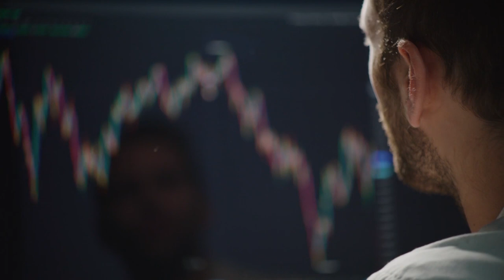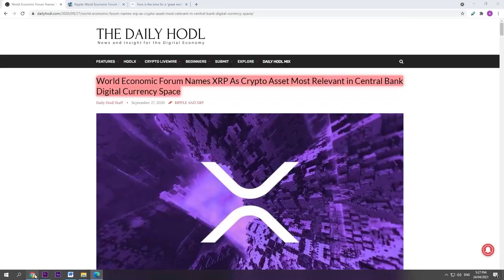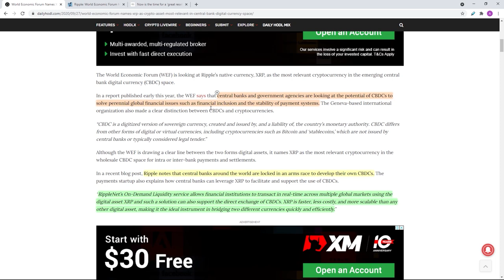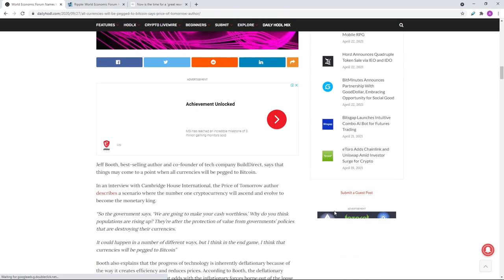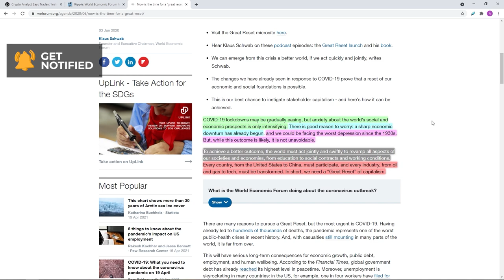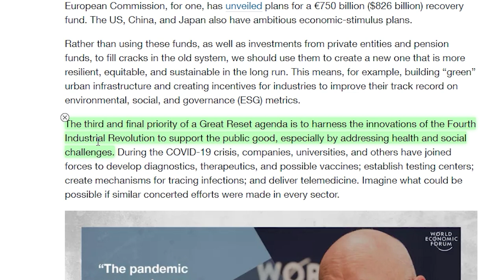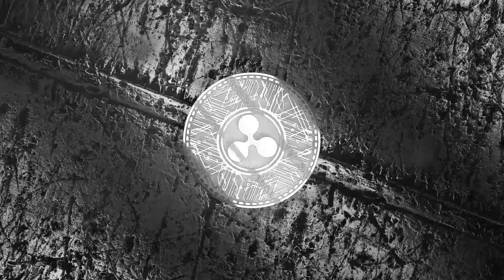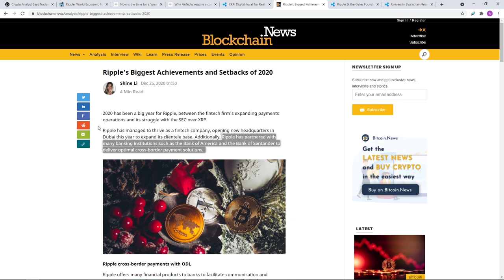XRP: The Hidden AGENDA Behind Ripple XRP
XRP would be great for world-wide banking, but what's the agenda behind it?

Ripple is an Internet-based real-time gross settlement or RTGS system that is aiming to revolutionize the world’s payment systems. The Ripple platform includes an open-source distributed Internet protocol, consensus ledger, and a native cryptocurrency called XRP. The most interesting thing that makes Ripple stand out apart is that it is more than just a cryptocurrency.

The platform offers businesses of all kinds and sizes the ability to quickly and cost-effectively process transactions across borders in real time using smart remittance technologies. Most reports presented Ripple, which uses blockchain technology, as a solution for multiple sectors, from governance, finance, health care, and most importantly, the financial systems, among others.

In case you didn’t know the difference, Ripple is a technology platform that focuses on providing real-time payment settlements and currency exchange services to financial institutions such as banks and payment processors. On the other hand, XRP is a token used for representing the transfer of value across the Ripple Network. The main purpose of XRP is to be a mediator for other - both cryptocurrencies and fiat - exchanges. The best way to describe XRP is a ‘Joker’. Not the movie character, but the card that can be any other card. If you want to exchange dollars to euro, it can be dollar with dollars and euro with euros to minimize the commission.

***NOT FINANCIAL, LEGAL, OR TAX ADVICE! JUST OPINION! WE ARE NOT EXPERTS! WE DO NOT GUARANTEE A PARTICULAR OUTCOME AND WE HAVE 0 INSIDE KNOWLEDGE! YOU NEED TO DO YOUR OWN RESEARCH AND MAKE YOUR OWN DECISIONS! THIS IS JUST ENTERTAINMENT, WE ARE NOT LIABLE FOR ANY OF YOUR DECISIONS YOU MAKE. WE ADVISE YOU TO CONTACT A PROFESSIONAL ADVISOR BEFORE YOU MAKE ANY TRADE, WE ARE NOT PROFESSIONALS.